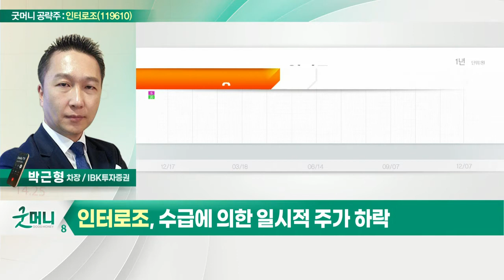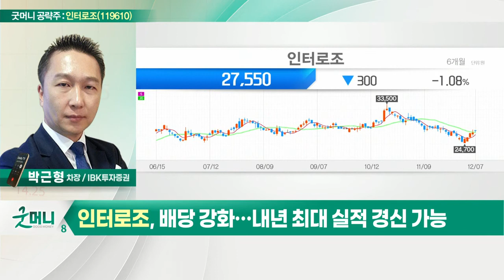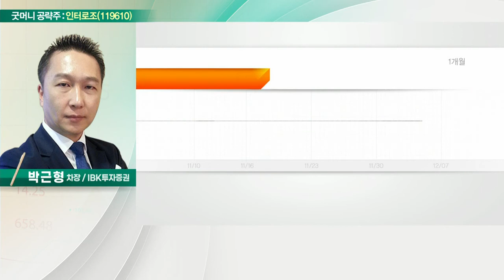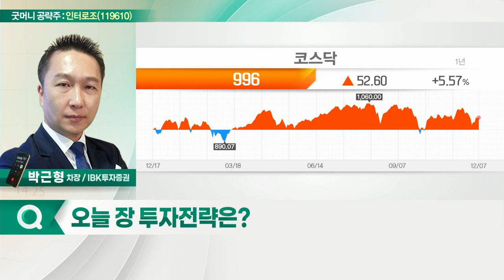인터로조(119610)... 일본 및 유럽 신제품 출시_굿머니 공략주 (20211208)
- 4분기 사상 최대 분기 실적 예상
- 일본 및 유럽 신제품 출시
- 수급에 의한 일시적 주가 하락
- 배당 강화… 내년 최대 실적 경신 가능